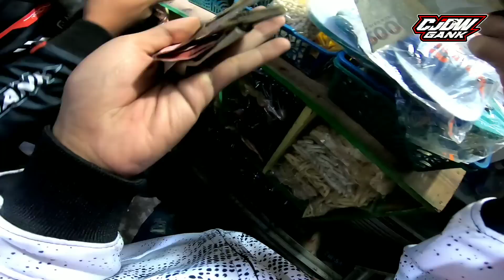NG3RI‼️ACARA CB RASA JAMNAS‼️RUAMEE POLL BOLL‼️GAS ACARA CB TEGAL BERSATU‼️ADA ABAH LALA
Pemesanan knalpot bisa lewat link di bawah
Link shope